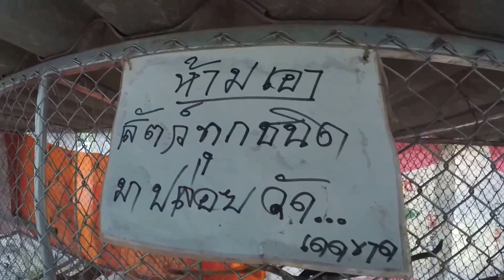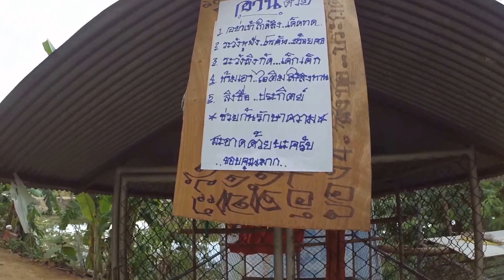มาเที่ยวดูสัตว์ต่างๆ ที่หน้าวัดศรีบุญยืน ลำพูน - See Animal opposite Sri Boon Yun Temple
เย็นนี้ได้ผ่านมาทางเรียบแม่น้ำกวงของจังหวัดลำพูน ช่วงที่ผ่านหน้าวัดศรีบุญยืน จะมีสวนป่า มีจุดให้อาหารปลา มีสนามเด็กเล่น และมีสัตว์ที่หาดูยากหลายๆ ชนิดให้เราได้มาชมกันค่ะ